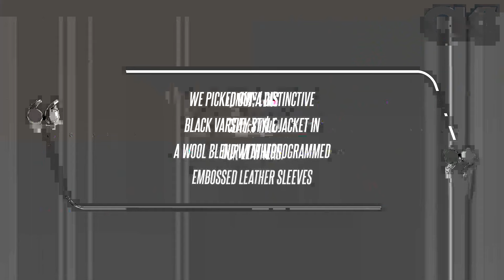New York Giants Quarterback Tommy DeVito 'Hopes' Saquon Barkley Returns Next Season as Running Back'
The New York Giants rookie quarterback shared his thoughts about his teammate Saquon Barkley's unknown football future while exclusively speaking with OK during a meet and greet at Westfield Garden State Plaza in Paramus, N.J., on Wednesday, January 10. I do really hope he returns," the 25-year-old admits when asked if Barkley would come back to New York next season, as the star running back is set to become an unrestricted free agent in March 2024 after playing this season on a reworked $11 million franchise tag - which also included a $2 million signing bonus.